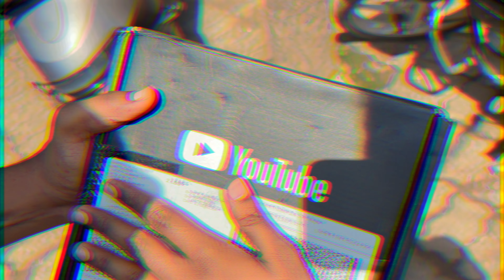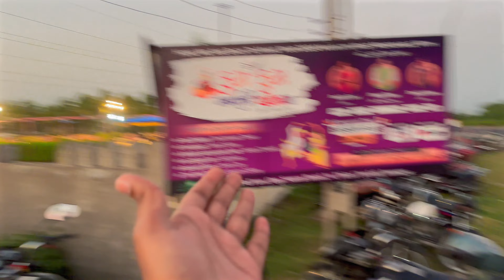Vlog 150 | Finally Silver Play Button Aa Gaya😍| Nirbhay Parmar